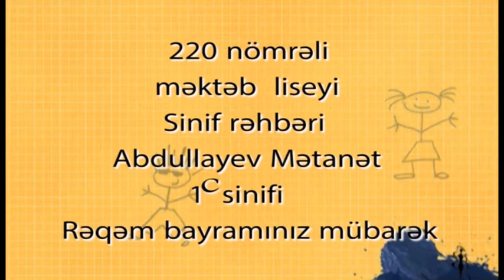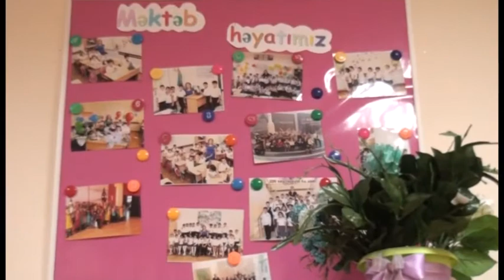1C sinfinin rəqəmləri öyrənib bitirməkləri münasibətilə keçirdiyi tədbir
İbtidai sinif müəllimimiz Abdullayeva Mətanət 1C sinfi ilə rəqəmləri öyrənib bitirmək münasibətilə fərqli, əyləncəli tədbir keçirdi. Tədbirdə şagirdlər rəqəmlərin tarixi haqqında məlumat verdilər. Rəqəmlərə aid əyləncəli şeirlər və səhnəciklər göstərdilər, mahnılar oxudular. 0-dan 9-a qədər rəqəmlərə aid şeir deyən şagirdlərin köynəklərinin üzərində müvafiq olaraq təmsil etdikləri rəqəmə uyğun şəkil var idi.